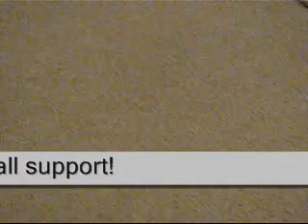My dog Bailey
My dog Bailey, haha, I was bored. BAILEY IS A GIRL!

How I came up with the song Milkshake... idk... Inside joke, so you guys would not understand.

Songs- Cuppy Cake- by Unknown
Milkshake- by Goodnight Nurse